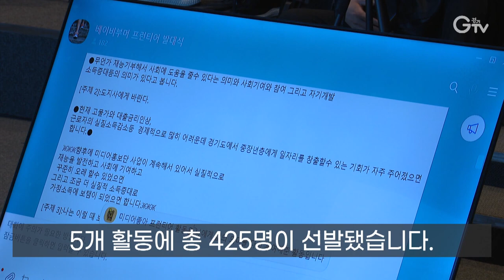[자막뉴스] 베이비부머 세대에게 재도약의 기회를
[앵커멘트]
베이비부머 세대들의 경험과 경력을 활용해 지역사회 문제를 해결하는 베이비부머 프런티어가 출범했습니다. 재도약의 기회를 잡은 베이비부머 활동가들을 만나봤습니다.

[리포트]
회사에서 사무직으로 일하다 50대에 접어든 김예인 씨는 영상 제작이라는 새로운 일에 뛰어들었습니다.

[인터뷰] 김예인 / ‘미디어 홍보단’ 활동가
“새로운 것을 한다는 것 자체가 저는 굉장히 흥미롭고 좋아요.”

평소 방치된 폐자전거 문제에 관심을 가졌던 임태규 씨는 자전거 업사이클링을 배우면서 인생 2막을 열었습니다.

[인터뷰] 임태규 / ‘자전거 업사이클링’ 활동가
“좋아하는 활동이나 잘할 수 있는 활동을 찾아서 고민하다 보면 이 자전거처럼 굉장히 많은 갈래가 실제 생기더라 이런 생각을 하게 되거든요.”

베이비부머 세대들의 경험과 능력을 통해 지역사회 문제를 해결함으로써 재도약의 기회를 제공하는 겁니다.

자전거 업사이클링과 미디어 홍보단, 펫티켓 지킴이, 추억 복원단, 주거환경개선단 등 5개 활동에 총 425명이 선발됐습니다.

“경기도에서 하는 것을 보고 좋은 성공 사례를 만들어서 시장에서 베이비부머 일자리가 많이 창출되는 것이 다음 단계의 제 목표입니다.”